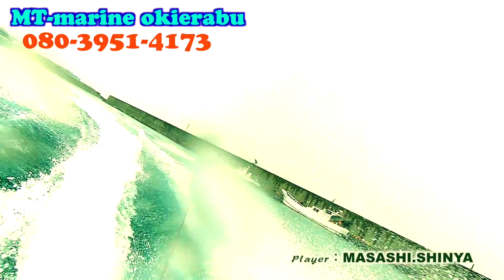和泊漁港にて〜2019.2 MT-Marine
マリンレジャーMTマリン沖永良部

バナナボート  ウェイクボード　AirSUP シュノーケリング
水上バイクツーリング（えらぶ一周）
レンタルサービス